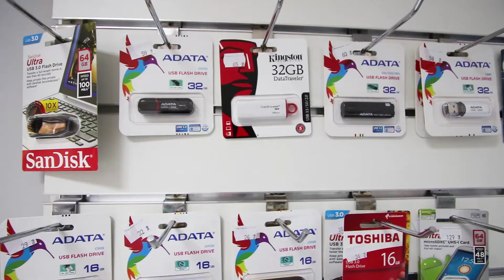Reset - zajawka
Takie małe coś na próbę.